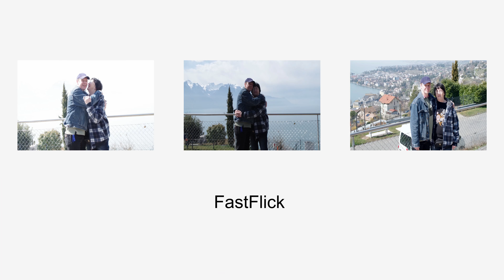Karfreitag 2018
harpo